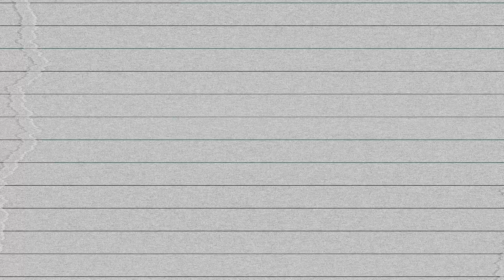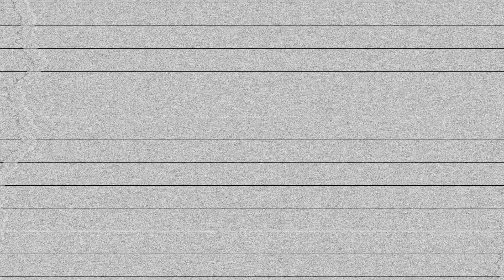Magic Mattes - Keine Ahnung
📺 Alle Musikvideos — Songtext weiter unten…

SONGTEXT

hinter der Bühne oder im Auto auf der Autobahn
ich bin immer nur am warten, wie Waren im Regal
früher war mir das egal, heute denk ich: jedesmal
beim warten wachsen Haare und die krieg ich nicht mehr ab

Guten Tag, ich versag' jedes Mal wenn ich was sag
tagelang Nachts wach, irgendwann beiß ich ins Gras
und dann komm ich in 'nen Sack oder 'n Marmeladenglas
was geht ab? nix, toll, dann viel Spaß mit dem Maß

is'n Krug? is mir egal, Gefäße machen mich nicht an
die machen Krach und Scherben die Gefäße kaputt,
is ja krass aber bald auch vernarbt, alles gut, keine
Panik, nur Blut, und die Punks da sind cool, ich

kenn' die aus der Schule, die tun nur so
als wären sie true, dabei saßen die nur
beim Direktor im Büro, weil sie seine Kinder war'n
oder sind, keinen Plan, wenn d'es wissen willst, geh fragen

Keine Ahnung, was hier geht, denn:
was ich sage habe ich sofort vergessen
Keine Ahnung, wovon ich rede
hab ’n Loch im Kopf un’ damit kann ich essen

Keine Regeln, schönes Leben, doch wenn man’s nich
fühlt is man auch nich dabei, hör auf zu
penn’, steh nich immer nur daneben
wenn du frei sein willst, dann sei frei

einfach einen trinken, hab nur widerlichen Ramschmarkt-Wein
schade, eine Frage: kannst du mir nich was für Samstag leih’n?
ich lad alle Bekannten ein, da bist ja dann auch dabei
wir bleiben lange wach und sag’n: mein lieber Herr Gesangsverein

tanz dann auf dem Tisch und frage: Kinder, wer hat Punk dabei?
hab mal wieder Fun für zwei, und ich hab deshalb stets ein’
Kasten mit Verband ans Bein, gebunden mit nem alten Lumpen
hab ich klug gefunden, doch jetzt schaue ich nach unten

denk: so'n lächerlicher Kram, lass wohl besser einen fahr'n
weil ich schon gebechert hab, so sind wir alle besser dran
guck mal hier auf meinem Arm, ein Tattoo von meinem Arm
das bedeutet: für gutes, Design bin ich zu arm